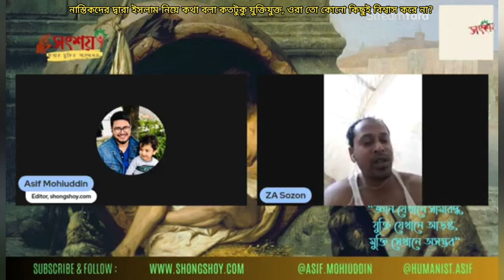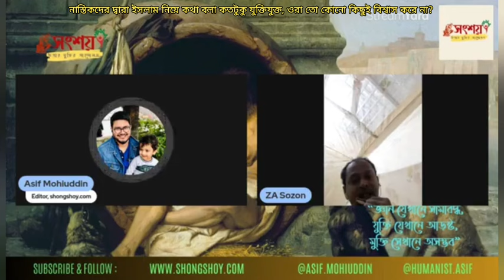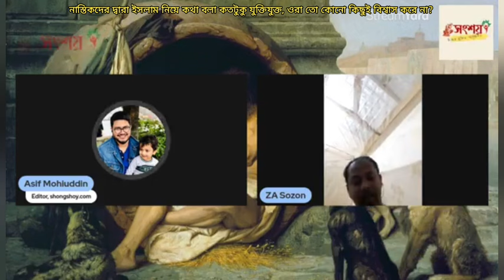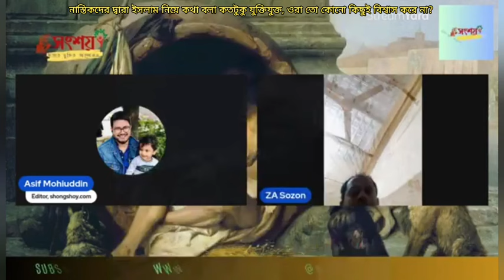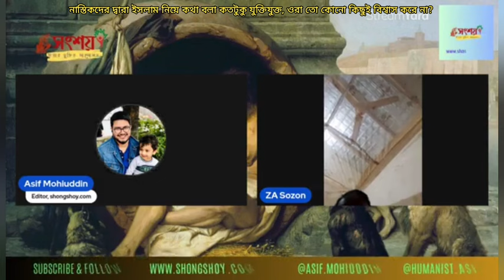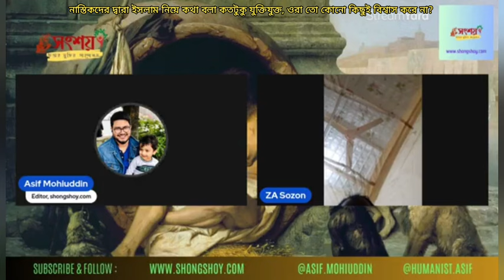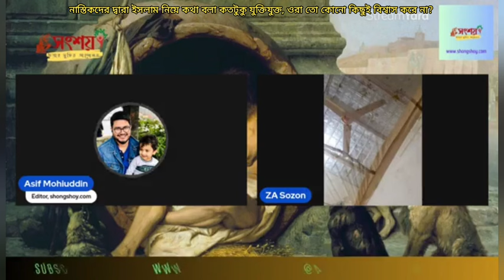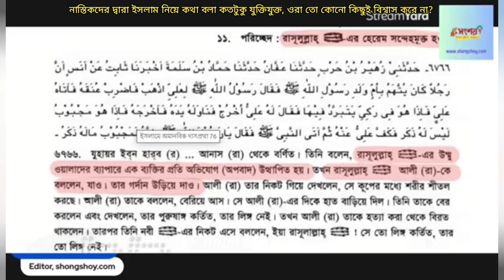নাস্তিকদের দ্বারা ইসলাম ও নবীজীকে নিয়ে কথা বলা কতটুকু যুক্তিযুক্ত,ওরা তো কোনো কিছুই বিশ্বাস করে না?